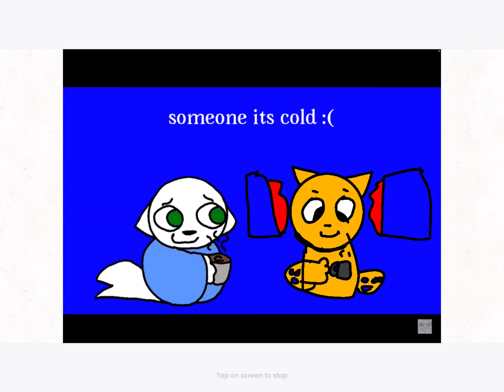Baby girl meme/fake collab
-🎃cillicønea and polo🎃